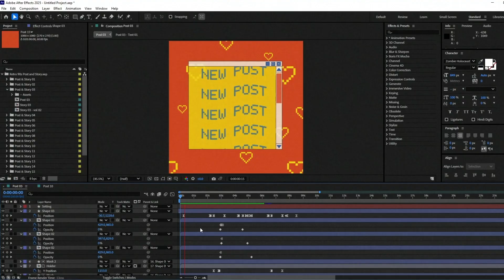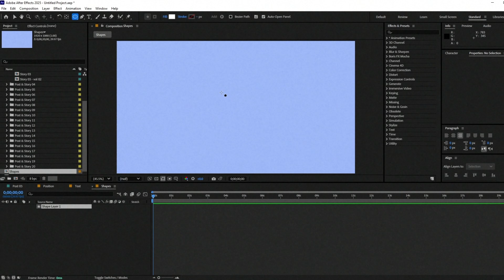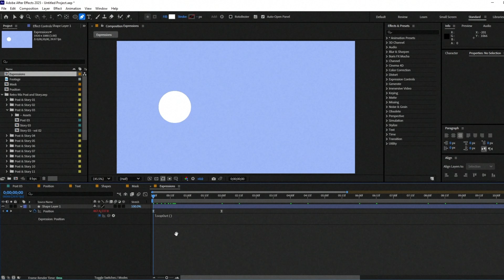How to Get Started with After Effects (under 2 minutes)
Get started with After Effects in just 2 minutes — no fluff.

Perfect for total beginners or anyone needing a sharp refresher — this method is smooth, simple, and gets you animating fast.
You’ll master the essentials of After Effects step by step, from navigating the interface to animating with keyframes and rendering your first video.

🎅🎁 Holiday Mega Sale
This is your one shot to stack your 2026 projects with every template, effect, and tool we’ve got.

▶ Style: Clean, minimal, beginner-friendly
▶ Covers: Interface, keyframes, animation basics, masks, expressions, rendering